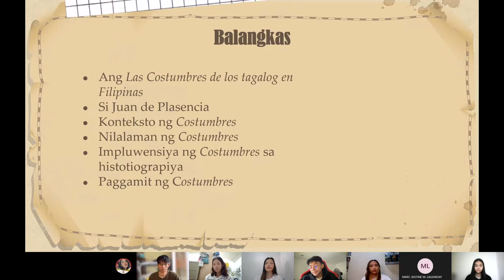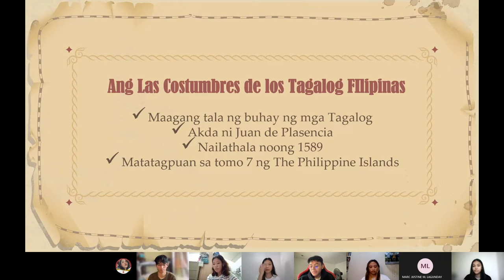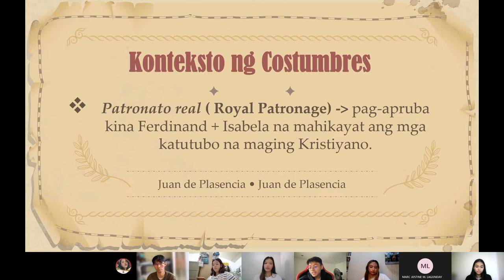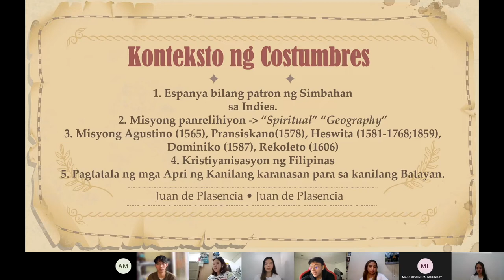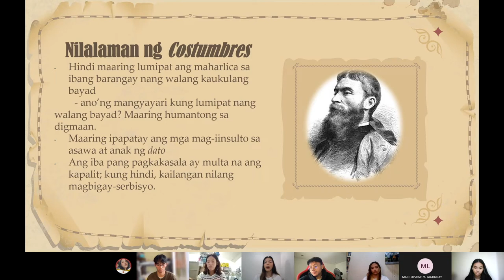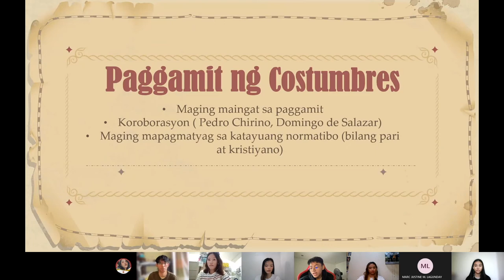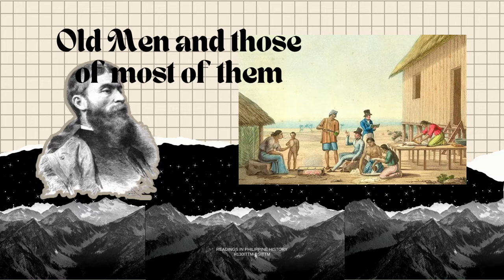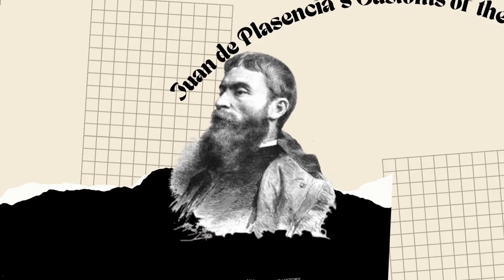CUSTOMS OF THE TAGALOGS Written By JUAN DE PLASENCIA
This video was designed and executed by the group of Ms. A.M. S. Miñon.

All POVs and perspectives raised in this video by the group does not necessarily mean the POVs and perspectives of this channel and the institution they are connected.

Necessary consent was provided before uploading this video.

Ctto: Music used in this video